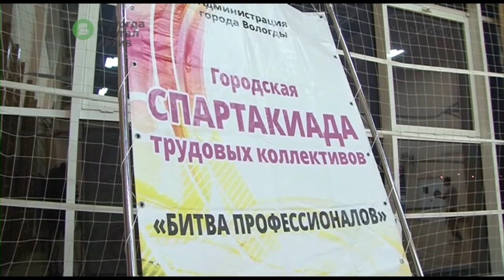Сильнейшие конькобежцы Северо-Запада встретились на ледовой дорожке стадиона «Локомотив»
В течение двух дней в рамках зональных соревнований Первенства России по конькобежному спорту за звание сильнейших боролись конькобежцы из Вологодской, Мурманской, Архангельской областей, Санкт-Петербурга, Республики Коми и Карелии. Соревнования такого высокого уровня проводятся в Вологде во второй раз.